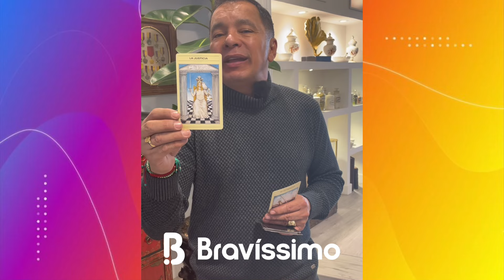Llegó el horóscopo del lunes 5 al 11 de febrero